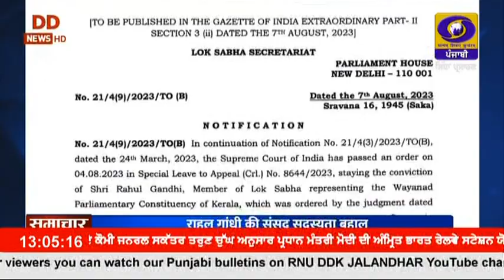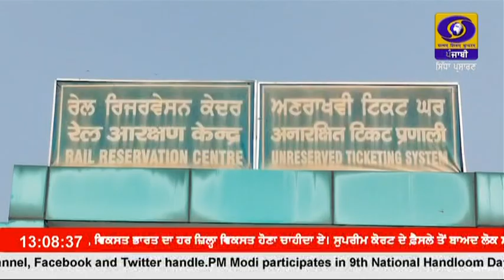1300 || AUGUST 07, 2023